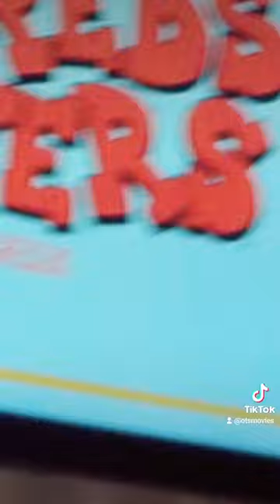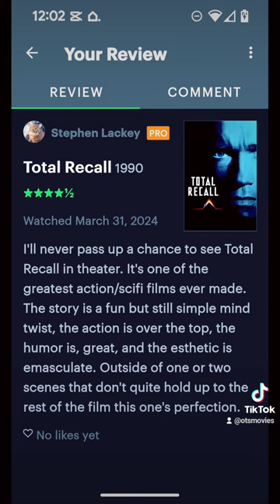HUNDREDS OF BEAVERS & TOTAL RECALL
A double feature at my local arthouse theater, Hundreds of Beavers and Total Recall.